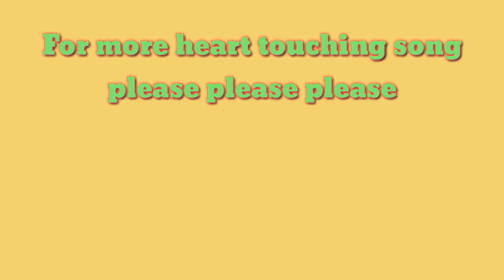Tum hi ho meri | swati mishra | shizuka nobita sad song | doraemon stand by me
Original song credit:
Singer: Arijit Singh
Lyrics: Mithoon
Film Directed by: Mohit Suri
Star Cast: Aditya Roy Kapoor, Shraddha Kapoor
Song Release Date: 13 May 2013

TUM HI HO LYRICS – Aashiqui 2 | Arijit Singh

Tum Hi Ho lyrics from Aashiqui 2: The song “Meri Aashiqui Ab Tum Hi Ho” is written, composed & produced by Mithoon and sung by singer Arijit Singh. The song is from Mohit Sharma directed Aashiqui 2 which Aditya Roy Kapoor and Shraddha Kapoor in the lead roles.

DORAEMON VIDEO ANIMATION FULL CREDIT :

Toho Co., Ltd. (東宝株式会社 Tōhō Kabushiki-gaisha) is a Japanese film, theater production, and distribution company. It has its headquarters in Yūrakuchō, Chiyoda, Tokyo, and is one of the core companies of the Hankyu Hanshin Toho Group. Outside Japan, it is best known as the producer and distributor of many kaiju and tokusatsu films, the Chouseishin tokusatsu superherotelevision franchise, the films of Akira Kurosawa, and the anime films of Studio Ghibli. Other famous directors, including Yasujirō Ozu, Kenji Mizoguchi, Masaki Kobayashi, and Mikio Naruse, also directed films for Toho.

Toho Co., Ltd.￼￼

Toho's headquarters in Hibiya Chanter, Tokyo

Native name

東宝株式会社

Type

PublicTraded asTYO: 9602IndustryMotion picture, theater, television, video gamesFoundedAugust 12, 1932; 86 years ago (as Tokyo-Takarazuka Theater Company)
Tokyo, JapanFounderIchizō KobayashiHeadquartersYūrakuchō, Chiyoda, Tokyo, Japan

Key people

Yoshishige Shimatani
(President)

360+Subsidiaries

Toho-Towa Distribution

Toho Pictures

Toho International Company Limited

Toho E. B. Company Limited

Toho Music Corporation

Toho Costume Company Limited

Toho Animation

Toho Cinemas

Websitetoho.co.jp/en

Tum Hi Ho Lyrics

Tere bina kya wajood mera (x2)

Tujhe paake adhoora naa raha hmm..

Meri aashiqui ab tum hi ho (x2)

Doraemon stand by me 3d hindi mix
Stand by Me Doraemon